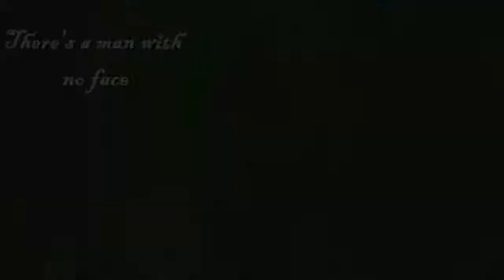Skins ||Smoke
► Song: Daughter-Smoke

►Fandom:Skins

►Coloring: xXWhisperOfDreamsXx